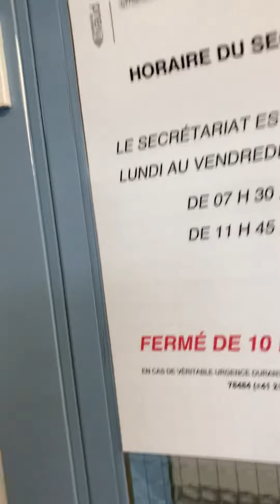Le prank a bernar